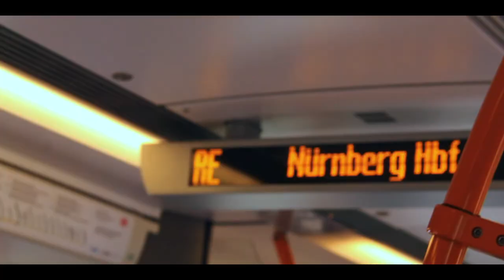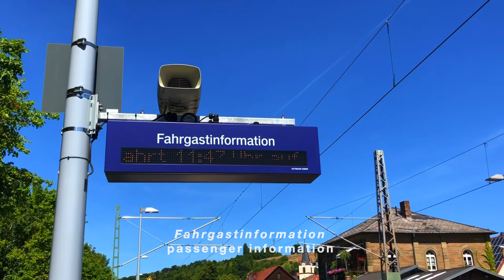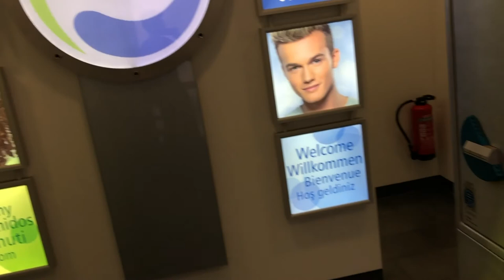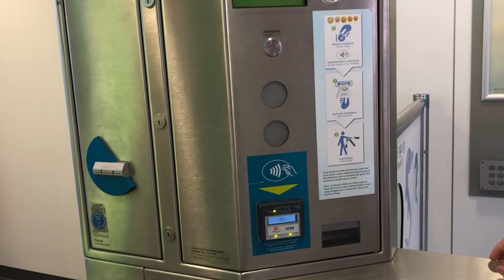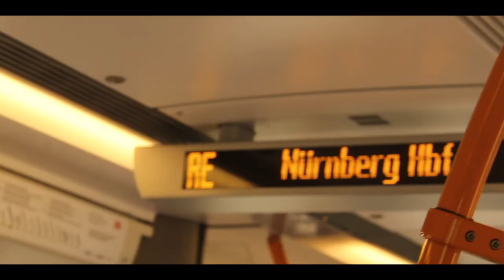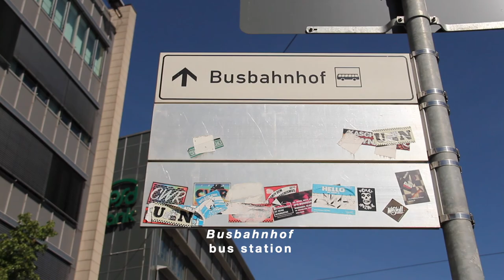NUREMBERG || Trains, Markets, and Self-Cleaning Toilets? || Travel Vlog: EPISODE 3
🇩🇪 Guten Morgen!
Nuremberg was our third stop in Europe with my German cousins, so join us in this travel vlog as we discover Bavaria's second largest city. This vlog is all about a journey on Germany's trains, and things to do in Nuremberg if you're short on time. Before we make our way to Czechia, we stopped for an afternoon in Nuremberg's old city filled with markets, food, churches, and medieval architecture. Nuremberg is filled with things to do, places to see, and food to eat. Follow along as we experience a day of German trains and unexpected moments.